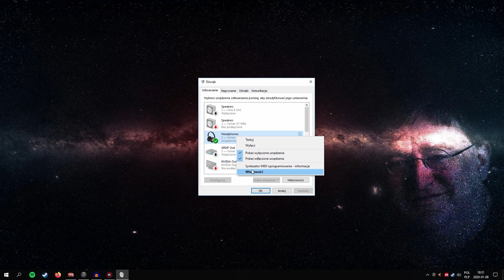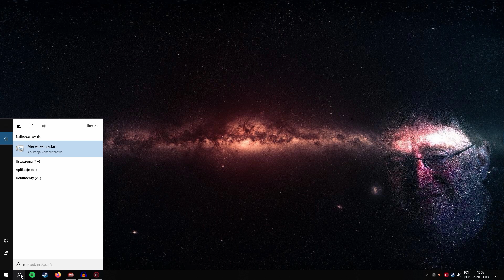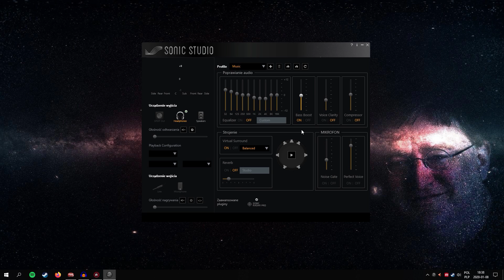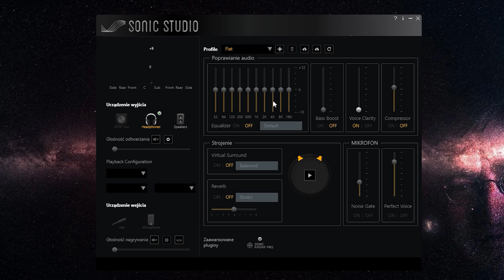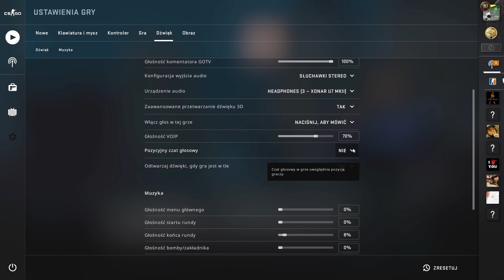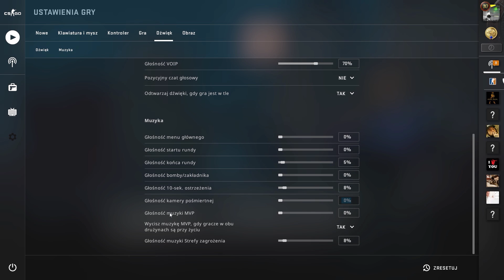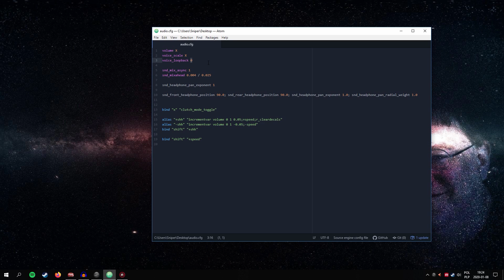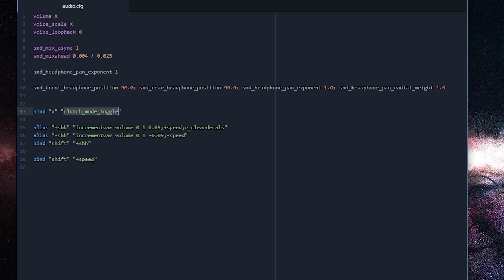CS:GO - Najlepsze Ustawienia Dźwięku 2020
Odświeżony poradnik odnośnie Ustawień Dźwięku w CS:GO.

0:30 - Ustawienia Windowsa
3:50 - Ustawienia Karty Dźwiękowej
6:15 - Ustawienie Dźwięku CS:GO
10:20 - Komendy na dźwięk CS:GO

🔸 Komendy:

Głośność komunikacji oraz gry:
volume X
voice_scale X

Odsłuch mikrofonu:
voice_loopback 0/1

Mniejsze opóźnienie dźwięku:
snd_mix_async 1
snd_mixahead 0.005

Jeśli dźwięk zacznie się przycinać:
snd_mixahead 0.025

Resetowanie Komend na pozycjonowanie dźwięku:
snd_front_headphone_position 90.0
snd_rear_headphone_position 90.0
snd_headphone_pan_exponent 1.0
snd_headphone_pan_radial_weight 1.0

🔸 Bindy:

// CLUTCH BIND - Wycisza/Odcisza graczy.
bind "x" "clutch_mode_toggle"

// Podgłaśnianie gry podczas cichego chodzenia:
alias +shh "incrementvar volume 0 1 0.1;+speed"
bind "shift" "+shh"

Cofnięcie:
bind "shift" "+speed"

🔸 Film się spodobał? Zostaw łapkę! Dzięki!